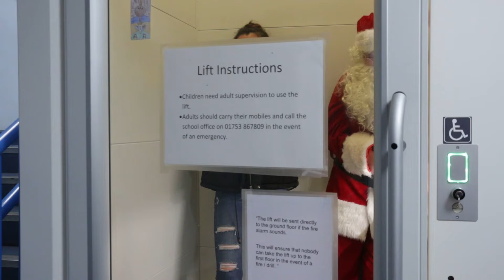Santa's Stealing Christmas - PQA Windsor